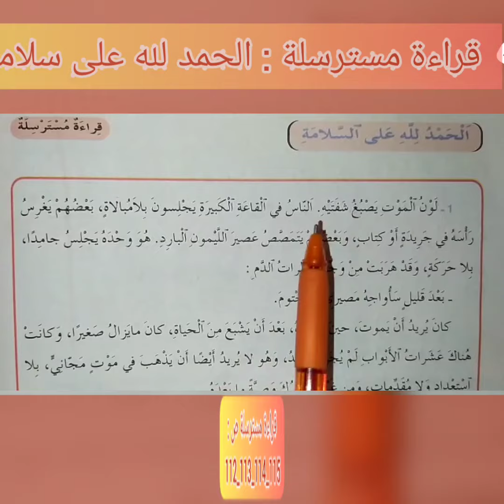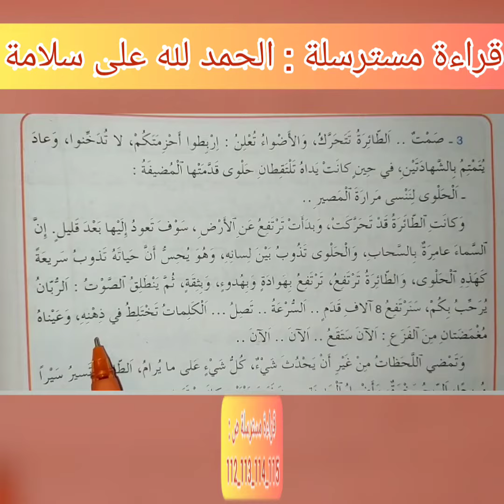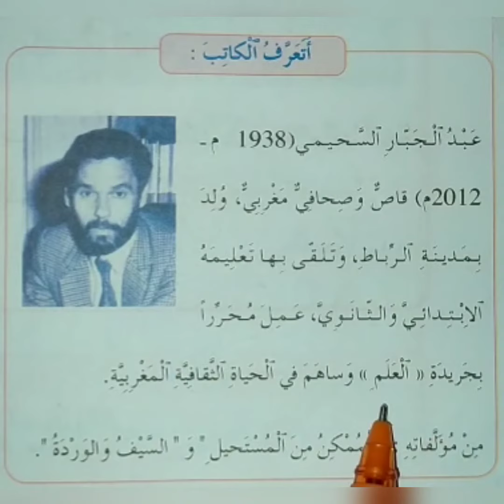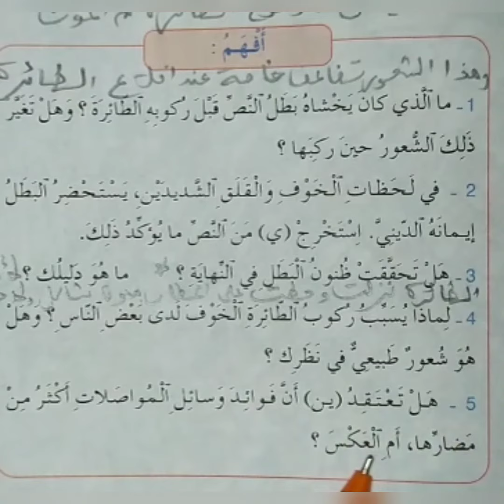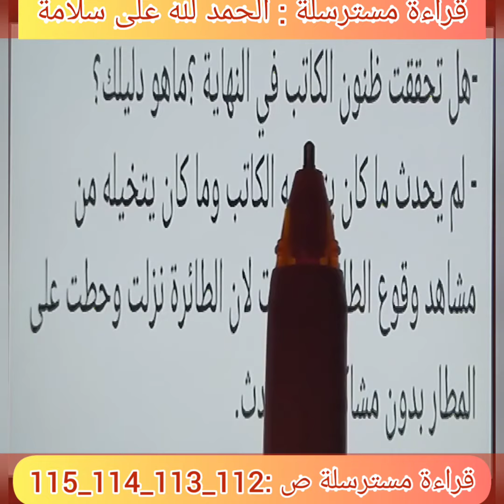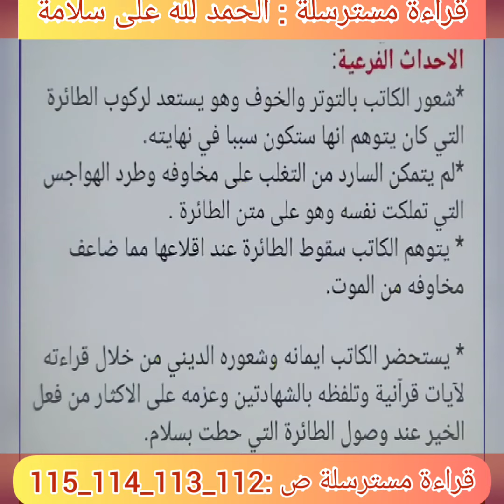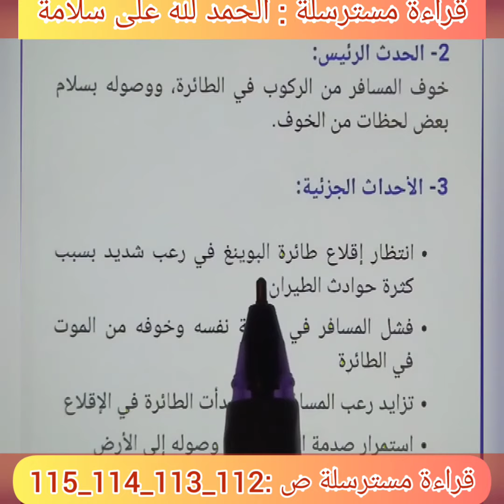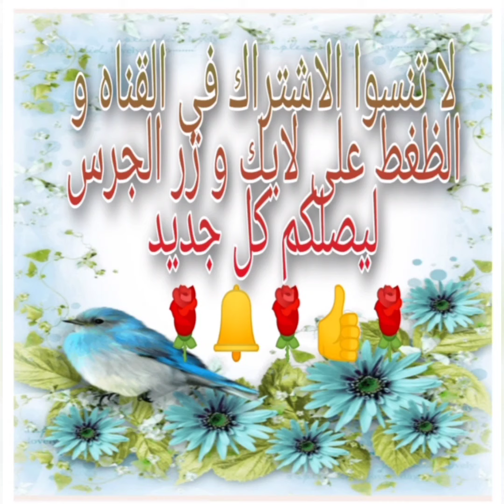اللغة العربية النص_المسترسل # الحمد لله على سلامة ، المستوى الأولى إعدادي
اللغة العربية حمدا لله على سلامة المستوى الأولى إعدادي.
المفيد في اللغة العربية حمدا لله على سلامة  نص مسترسل